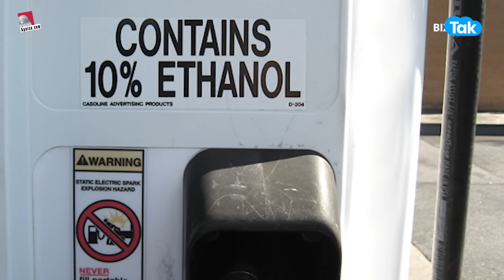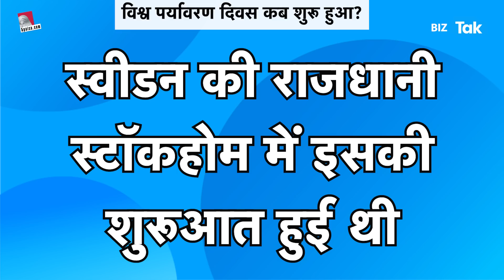भारत इस फ्यूल से देगा पेट्रोल को मात ! |BIZ Tak